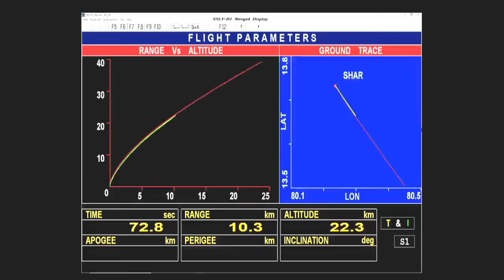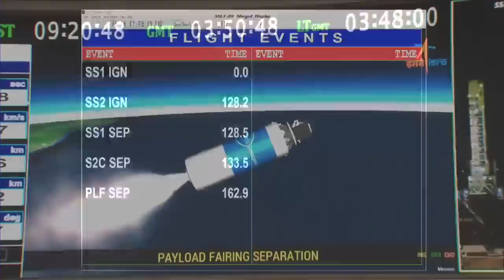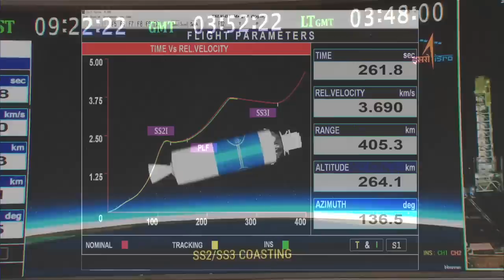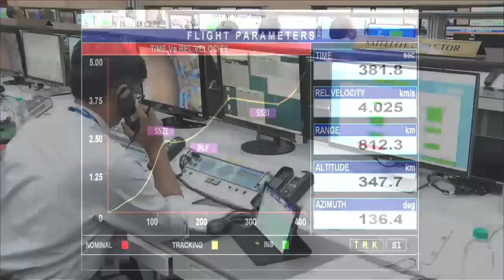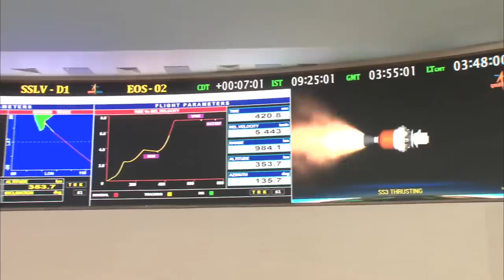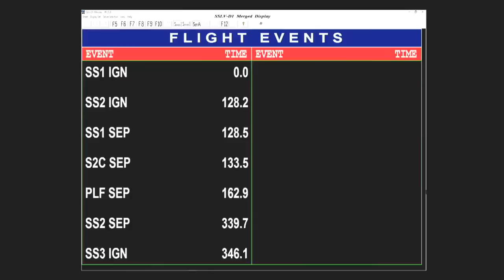UPDATE: Satellites lost on India's SSLV rocket maiden flight - See the launch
India's Small Satellite Launch Vehicle (SSLV) blasted off on its maiden flight on Aug. 7, 2022. Shortly after launch, the Indian Space Research Organisation announced that there was data loss "observed during the terminal stage." Full Story: New Indian rocket hits a snag on debut launch

The rocket was launched from the Satish Dhawan Space Centre on India's southeastern coast on Saturday at 11:48 p.m. EDT (0348 GMT and 9:18 a.m. India Standard Time on Sunday, Aug. 7) with two satellites onboard.

UPDATE (Aug. 7 - 8:30am ET): "SSLV-D1 placed the satellites into 356 km x 76 km elliptical orbit instead of 356 km circular orbit. Satellites are no longer usable," according to Indian Space Research Organisation Twitter feed

Credit: ISRO